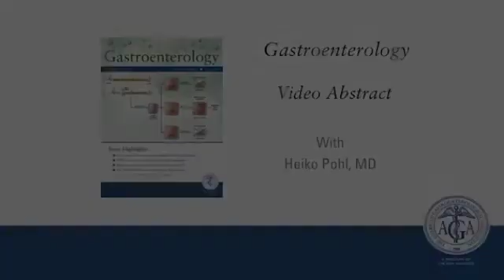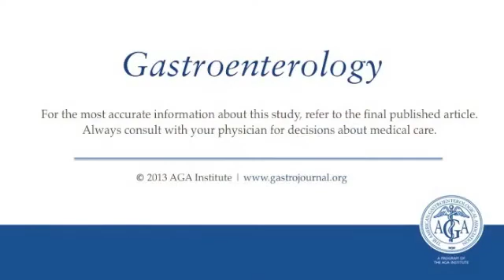Incomplete Polyp Resection During Colonoscopy Results of the Complete Adenoma...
Dr. Heiko Pohl discusses his manuscript "Incomplete Polyp Resection During Colonoscopy—Results of the Complete Adenoma Resection (CARE) Study."  To view the print version of this abstract go